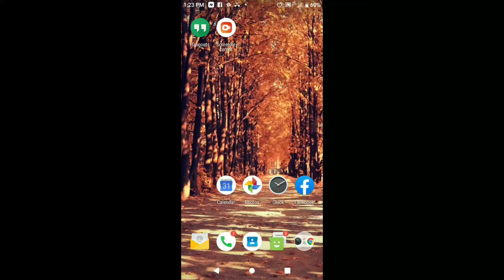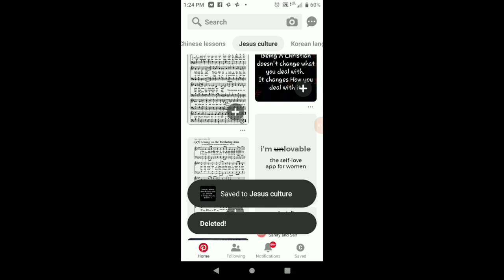College Move in Day (Clark University)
Clark University move in.

Dj Quads-Darling